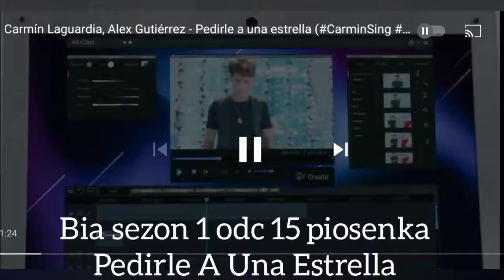Bia piosenka Pedirle A Una Estrella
Część Jest to serial Bia sezon 1 odc 15 w tym filmiku nagrałem dla was przecudowną piosenkę jeśli ktoś oglądał ten serial to z pewnością wie o czym on jest więc nie muszę pisać sam będę nagrywać odc na swój vider i zapraszam was do zastawienia łapek w górę 👍 pod tym filmikiem im więcej łapek i wyświetleń tym więcej filmików na moim kanale i  udostepniajcie  swoim znajomym bo lecimy po 300 subów.

Zapraszam was na serwer o kreskówkach Majk i Inni.

Zapraszam was na kanał Disney Channel pl tam znajdziecie historia Binuela która premiera zaczęła się  wczoraj i od poniedziałku do czwartku o godz 16 są nowe odc.

Link do Videra.

Zapraszam was również do nowego programu  Teen Nick którego premiera w Polsce była 1 września 2021 więcej informacji o tym programie znajdziecie w linkach.